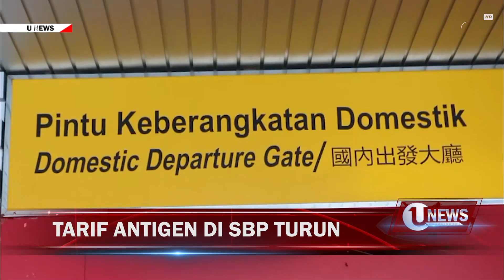TURUN JAUH! HARGA ANTIGEN JADI RP85 RIBU | U-NEWS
Tanjungpinang - Tarif tes usap antigen di Pelabuhan Ferry Sri Bintan Pura, Tanjungpinang, Kepulauan Riau, mengalami penurunan menjadi 85 ribu per satu kali tes.

Berikut Liputannya.